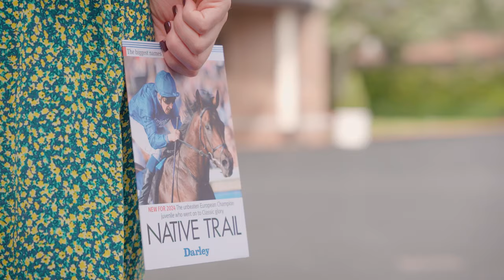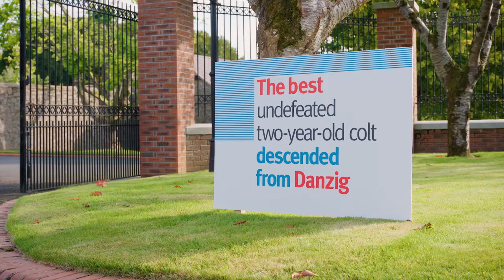Kildangan Stud showed off the new kid on the block before racing at the Curragh racecourse on Sunday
This TeamGodolphin star is no stranger to the Irish Champions Festival having won the G1 National Stakes in 2021🏇

NativeTrail new to the Darley Europe roster for 2024💥